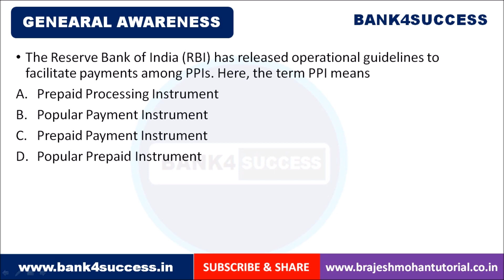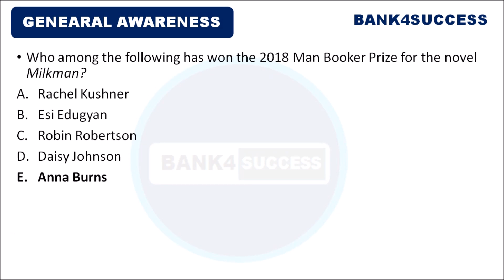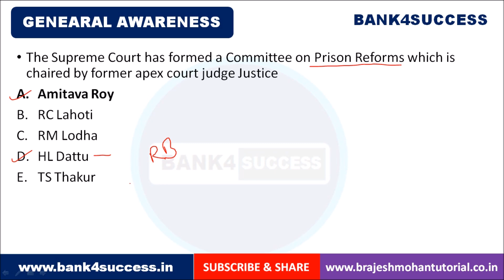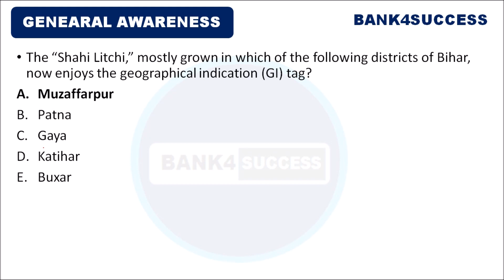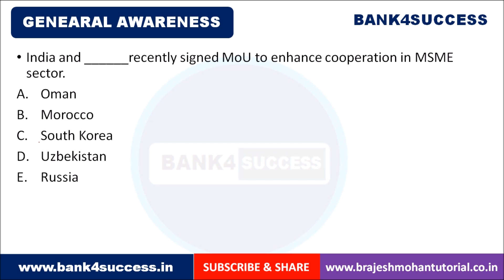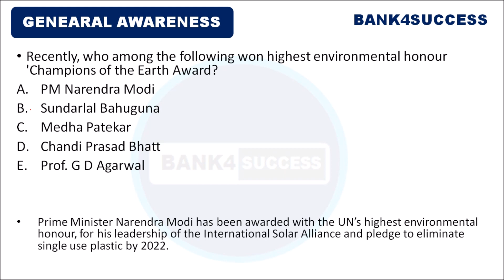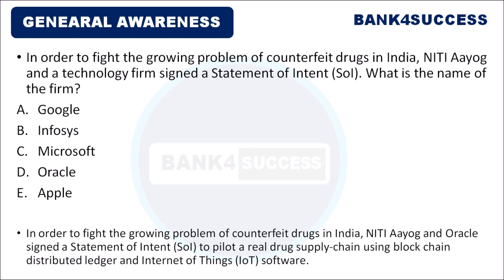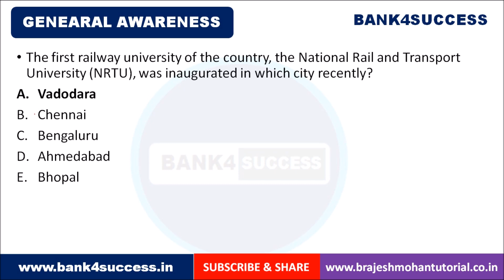500+ General Awareness Questions 2018 for Canara PO | IBPS Clerk Mains | IBPS SO Exam 2018-19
500+ General Awareness Questions 2018 for Canara PO | IBPS Clerk Mains | IBPS SO Exam 2018-19. In this video we will Discuss Most Important MCQs based on Current, Banking, Financial and Economy for IBPS Clerk, Canara Bank PGDBF PO and ESIC SSO Exam 2018-19.

bank4success is one of the leading Education YouTube Channel for Bank and Insurance Exam Tutorials.

If you Find bank4success channel helpful then Follow us on Various Social Media Platform.